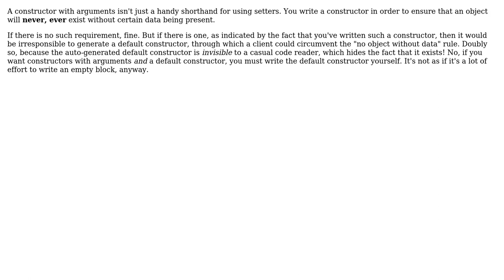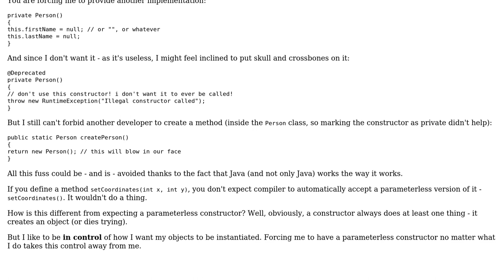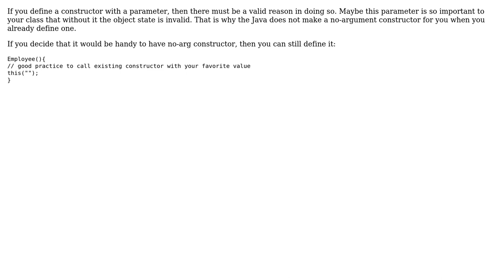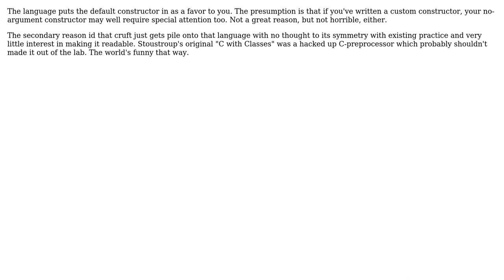Why is there no default constructor generated if you define an explicit constructor?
With thanks & praise to God, and with thanks to the many people who have made this project possible! | Content (except music & images) licensed under CC BY-SA | Music | Images & others | With thanks to user Tyson user msw user MaxZoom user lxcky user Konrad Morawski user Kilian Foth user Harish_N user gnat and the Stack Exchange Network Trademarks are property of their respective owners. You are responsible for your own actions.